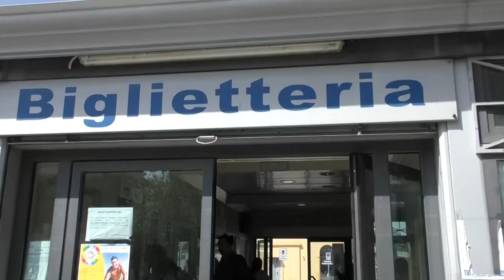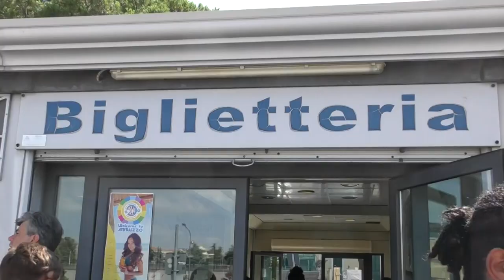Pescara, Pettinari (M5S) denuncia degrado e insicurezza al terminal dei bus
| SUPER J |

Contatti Redazione:
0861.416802